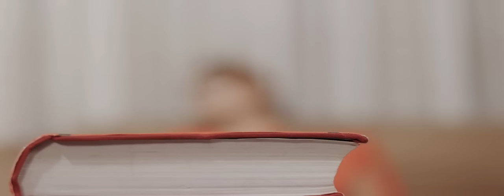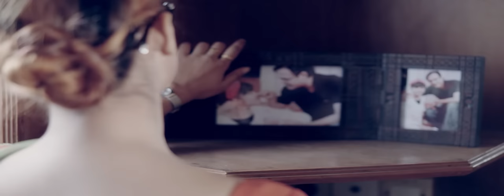Aay khuku Aay | Asif Akbar & Nancy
Title: Aay Khukhu Aay
Singer: Asif Akbar & Nancy
Lyric: pulok Bannerjee
Tune: V. Balsara
Album: Jhograr Gaan (Duyet)
Label: ARB Entertainment
Director: Elan
Production: E-music
Screenplay: ASIF, SHARON, TASEEN
GP Welcome Tune Code- 3277098